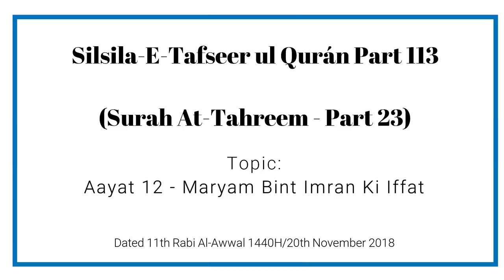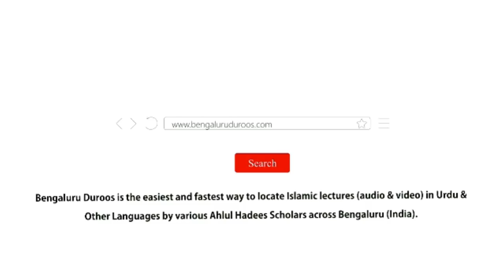Silsila e Tafseer ul Qur’an Part 113 | Surah At-Tahreem (Part 23) by Muhammad Muadh Abu Quhafah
Silsila-e-Tafseer ul Qur’an: Part 113
Tafseer of Surah: At-Tahreem (66) - Part 23
Topic: Aayat 12 - Maryam Bint Imraan Ki Iffat